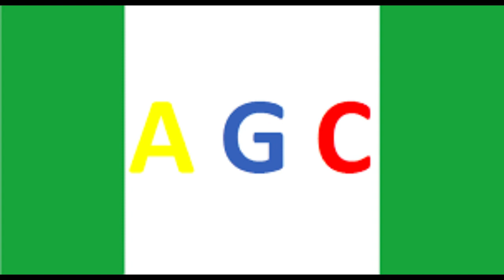“Grupos ARMADOS Deben Dejar de COMBATIR entre Ellos“: Defensoría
En las últimas horas, el Defensor del Pueblo Carlos Camargo Assis hizo un llamado a los grupos ilegales a que renuncien a  combatir entre ellos y demuestren su verdadera voluntad de Paz.

“Por eso, mi llamado es a que todos los grupos, no solamente los que están en fases exploratorias y en conversaciones que han arrojado resultados significativos, también aquellos que no forman parte de las mesas, no se sigan afectando entre sí mismos. Principalmente, porque no se les puede olvidar que la población civil siempre es la más perjudicada con el accionar de las armas”.

A través de la emisión de diferentes Alertas Tempranas la Defensoría del Pueblo ha venido advirtiendo,los riesgos en los que están varios territorios del país.